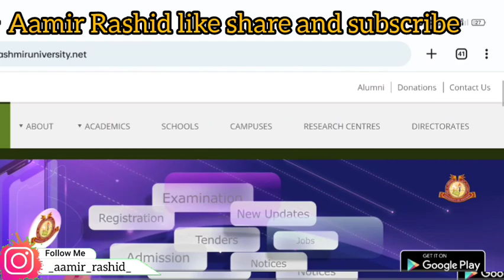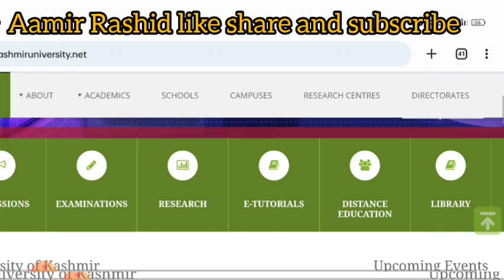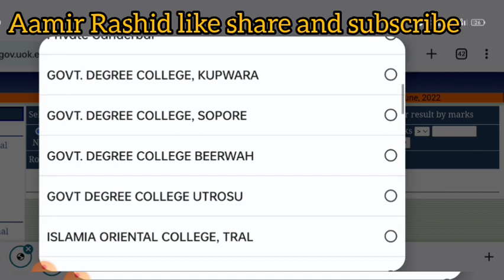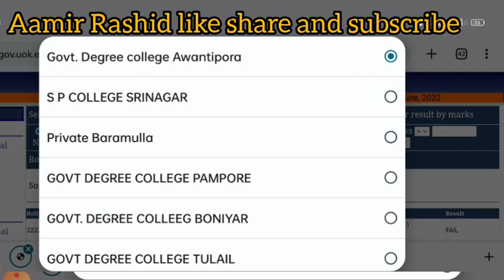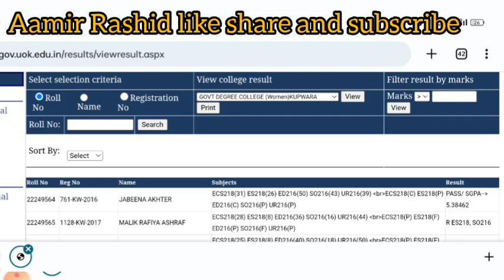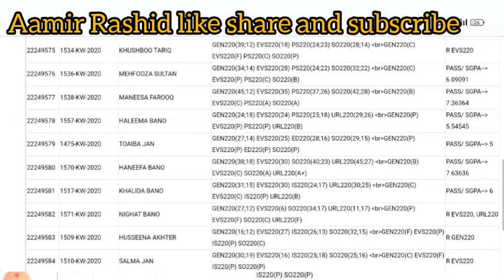BG 2nd semester 80% fail BG kashmir University | who is responsible? | 5th 6th ka b result kharaab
JKBOSE Students
JKBOSE TODAY
Aamir Rashid
JKBOSE Mass Promotion Result
JKBOSE Today